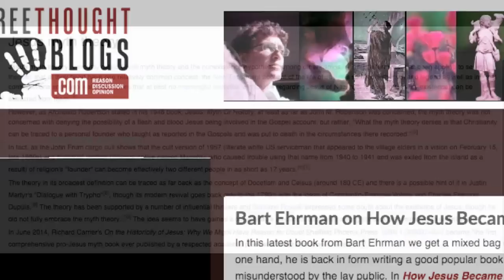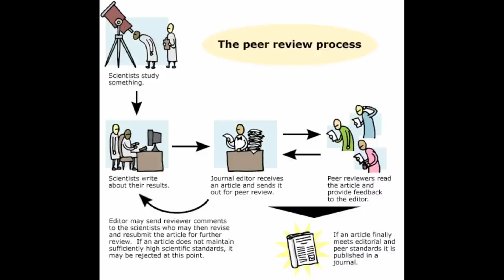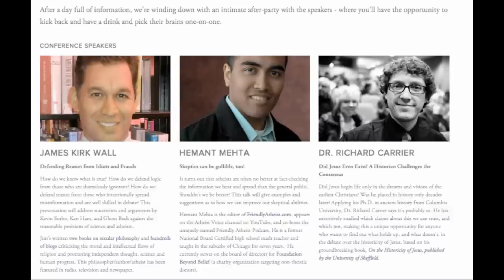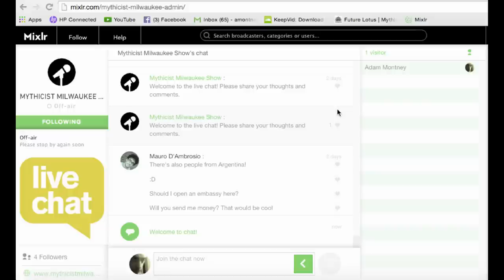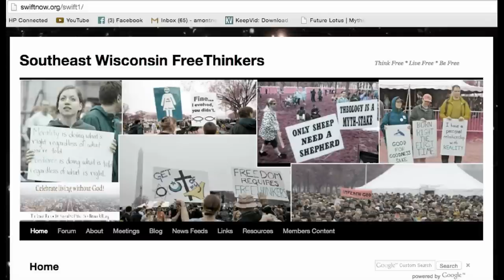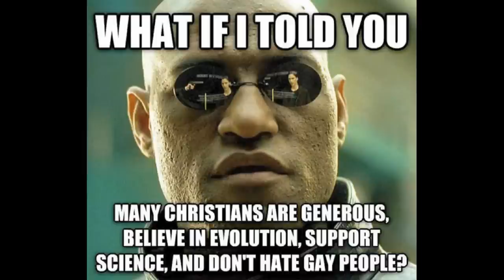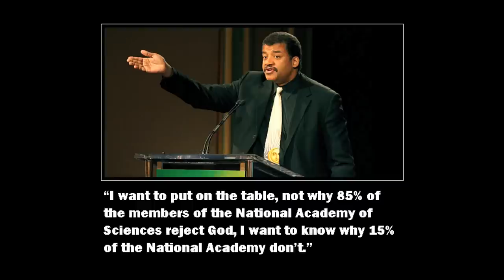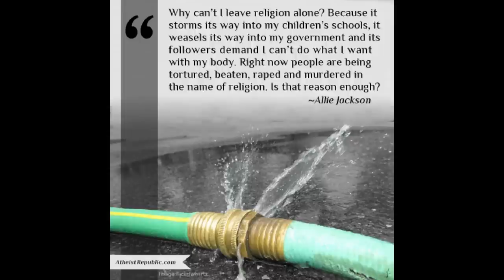Richard Carrier Deconstructs Christianity in One Hour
Dr. Richard Carrier deconstructs the mythological origins of Christianity as well as how it has adapted through the centuries in this one hour interview. He addresses the evolution of early Christianity through the lens of myth and the politics of the second and third century of the Roman empire.

Dr. Richard Carrier is an atheist activist, author, public speaker, and blogger. He is a trained historian and one of the leading current proponents of the Christ myth theory. Carrier received a PhD in ancient history from Columbia University in 2008: his thesis was entitled 'Attitudes towards the natural philosopher in the Early Roman Empire'. He has published several articles and chapters in books on the subject of history and philosophy

He is the author of the books “Proving History” and “On the Historicity of Jesus”. These books explain and utilize a historical methodology that employs Bayes's Theorem for the purpose of historical inquiry; specifically within the context of Jesus studies. He is also an advocate of atheism and metaphysical naturalism, which he has defended in his book “Sense and Goodness Without God.”

In 2014 Dr. Carrier published his latest book entitled: “On the Historicity of Jesus: Why We Might Have Reason for Doubt” , which is "the first comprehensive pro-Jesus myth book ever published by a respected academic press and under formal peer review"